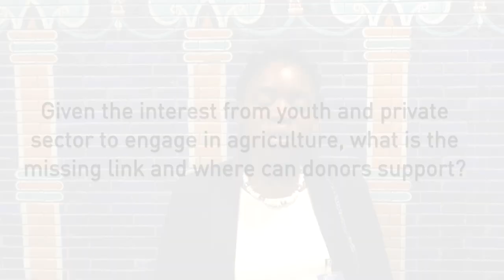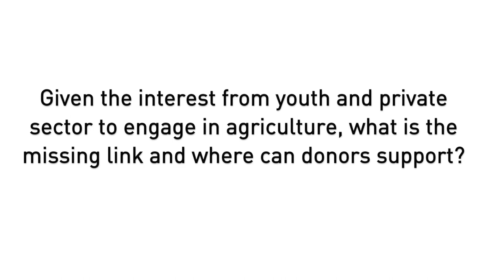Thato Moagi on attracting youth to work in agriculture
Thato Moagi is a young agricultural entrepreneur from South Africa. She created an incubation farm where young unemployed graduates can get training in different agricultural on-farm and non-farm skills. The aim of the project is to develop agripreneurs, providing the trainees with all round skills in business administration, IT and farming practices. The success of the project comes to show that the interest of youth in agriculture is ever growing, they are though lacking access to training in technical skills and resources such as land.